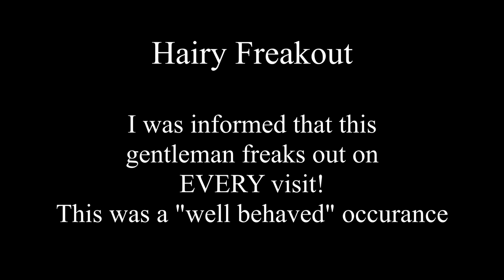Guy Freaks Out Over Son's Haircut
This guy is angry that the stylist cleaned the hair above his sons ears.  According to the stylists, he acts like this every time he comes in!  This is one of his "mild" meltdowns.

Yet, he keeps going back!